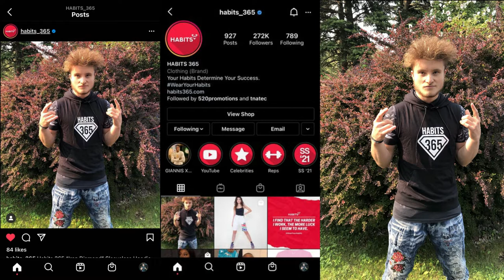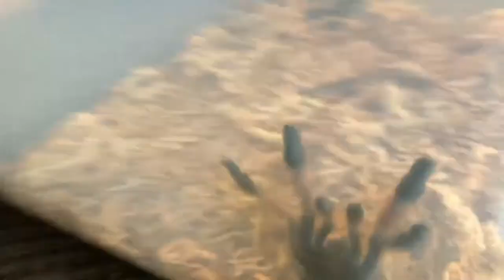Jertaker - Vlog #24 (Arachnid Battle) (Scorpion Vs Tarantula Vs Centipede)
Filmed By: Jertaker Gauxx at EC City Productions
Film Edited By: Jertaker Gauxx at EC City Productions
Filmed in Buffalo & Lockport NY
Film Locations: EC City Productions Shop, Pets Plus-Reptiles &  Exotic Fish Store in Lockport NY

Staring: Jertaker Gauxx, Dakota Wheeler, Harleigh, Taylor Broad, Paul Goodwin, Zachary Skingley, Joseph Hinca, an Asian Forest Scorpion, a Feather Leg Baboon Tarantula and a Vietnam Giant Centipede.

Arachnid Types:

Centipede: Vietnam Giant Centipede
Spider: Feather Leg Baboon Tarantula
Scorpion: Asian Forest Scorpion

Intro and Outro:

 6IX9INE - 2PAC (TATI 2018 NEW REMIX)

Other Music:

A-Group - Verve

Polo G - Trials & Tribulations

Polar Man - Objective